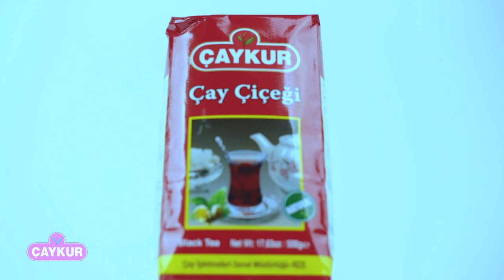Çaykur'un yasaklanan ingilizce reklamı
bu videonun Çaykur'la bir bağı yoktur, sadece eğlence amaçlı yapilmistir.